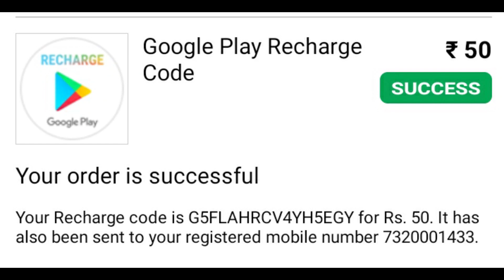Dragon vs tiger | dragon vs tiger tricks | dragon vs tiger gaming | dragon tiger game tricks